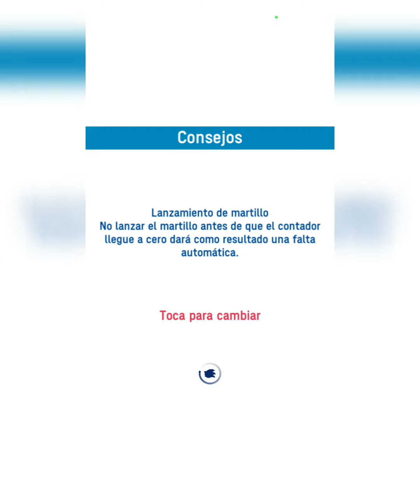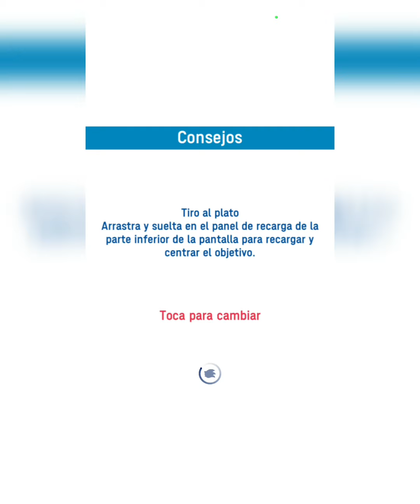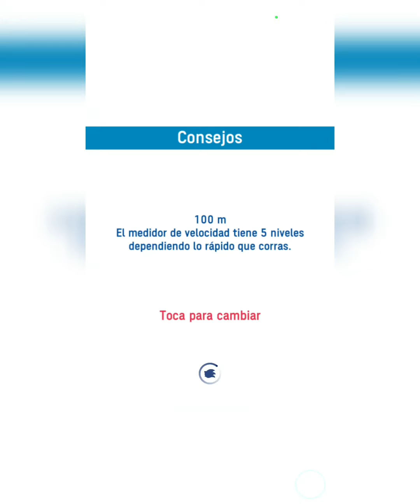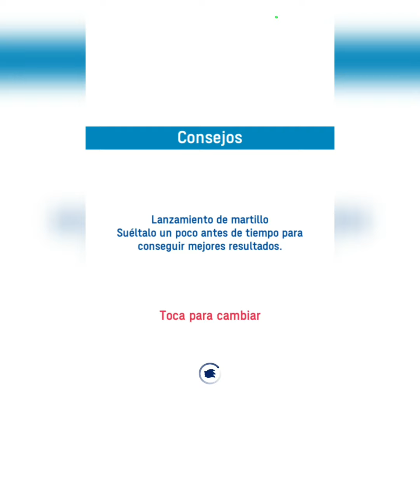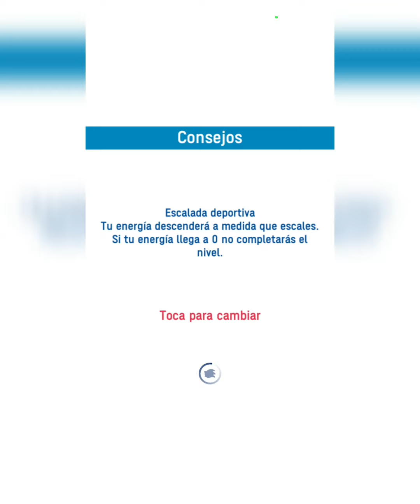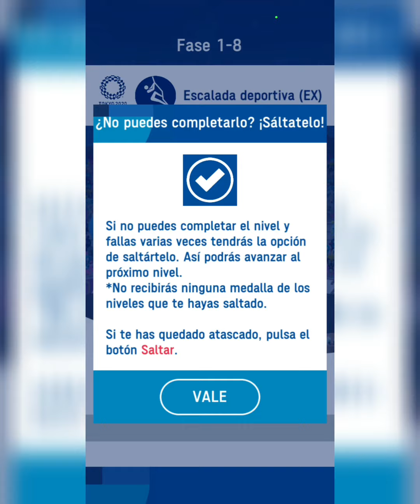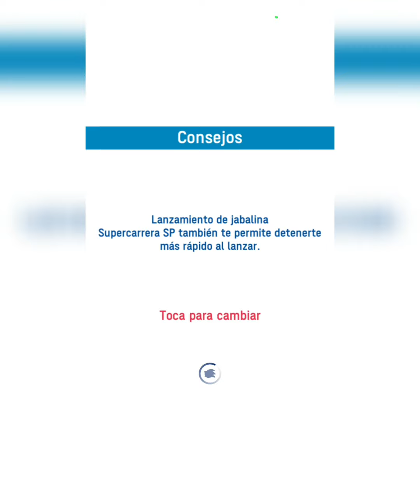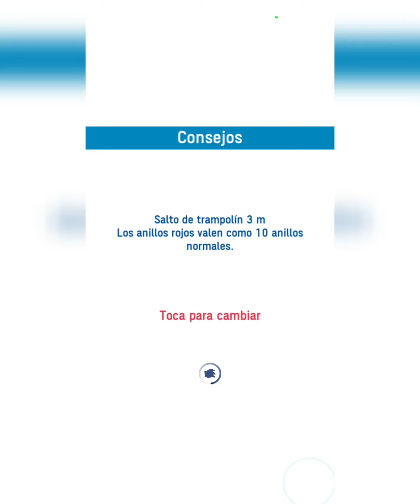Gameplay SONIC AT THE OLYMPIC GAMES - TOKYO 2020 (ANDROID) en español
Info del juego:
El juego oficial de los Juegos Olímpicos de Tokio 2020 para móvil.

¡El juego de móvil oficial de los Juegos Olímpicos de Tokio 2020!

* Esta es la versión sin conexión de SONIC EN LOS JUEGOS OLÍMPICOS: TOKIO 2020 Las funciones enumeradas más abajo no están disponibles en la versión sin conexión.
* Los usuarios que hayan comprado un pase del juego para SONIC EN LOS JUEGOS OLÍMPICOS: TOKIO 2020 podrán jugar a la versión sin conexión actualizando la aplicación.
- Fases diarias
- Clasificaciones
- Desafíos
- Sellos de banderas y títulos
- Insignias
- Transferir cuenta
* Las compras dentro de la aplicación no están disponibles. Se podrán jugar todas las fases comprando la aplicación.

¡Vuelve a vivir toda la emoción de los Juegos Olímpicos de Tokio 2020 en la palma de tu mano!

Compite en diferentes eventos olímpicos con Sonic, Tails y sus amigos en el juego de móvil oficial de los Juegos Olímpicos de Tokio 2020.

● ¡Únete a Sonic y a sus amigos para explorar Tokio!

¡El Dr. Eggman se ha hecho con el poder, y serán Sonic y sus amigos quienes tengan que salvar la ciudad y los Juegos Olímpicos! Compite en los eventos de los Juegos Olímpicos, gana medallas y enfréntate a los jefes mientras exploras la ciudad de Tokio.

● Compite en los eventos de los Juegos Olímpicos. ¡Todos a divertirse!

¡Toca y deslízate hasta la victoria! Montones de eventos para jugar, además de las últimas incorporaciones de Tokio 2020. Elige entre los Juegos Olímpicos o los eventos "Extra (EX)" con un nuevo y emocionante estilo de juego. ¡Ve a toda velocidad! ¡Ve a por el oro!

● ¡Disfruta de 15 eventos de los Juegos Olímpicos!

100 m, 400 m vallas, lanzamiento de jabalina, tiro con arco, kárate, salto, tiro, escalada deportiva, esgrima, trampolín, lanzamiento de martillo, tenis de mesa, salto de longitud, BMX y bádminton.